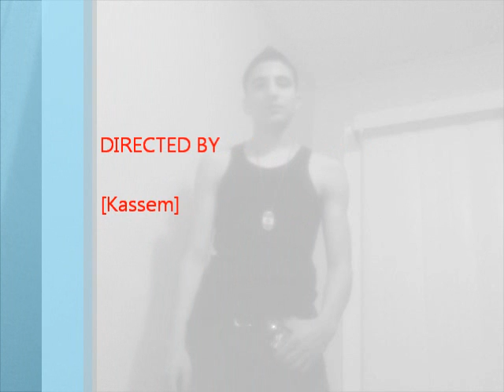kassem195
best friends